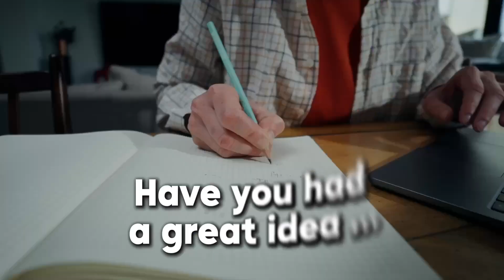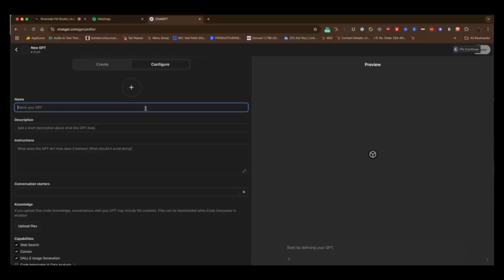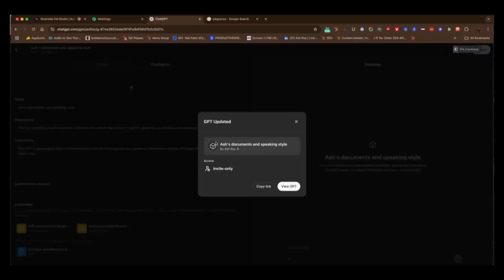How to use ChatGPT in marketing like a Pro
Got a great idea but feel stuck turning it into content? You’re not alone. In this video, I share how I use ChatGPT as a thinking partner to shape fuzzy thoughts into clear, actionable content—without the overwhelm.

🎯 Real examples, simple steps, and a custom GPT setup that changed the game for me.
Timestamp:

00:00 Introduction: Overcoming Overwhelm with Chat GPT
00:51 Using Chat GPT as a Brainstorming Partner
02:38 Creating a Custom Chat GPT
05:05 Practical Applications of Chat GPT
09:51 Conclusion: Empower Your Creativity with AI

97% Get Goal Setting Wrong. Here's How 5 Experts Do It -    • How to set goals in 2025: Here's How ...
I Asked Seth Godin What He Really Thinks About Storytelling -    • I Asked Seth Godin What He Really Thi...
Hiring The Best People: Tips to find great employees In 2024 -    • How to hire The Best People In 2024

If we haven’t met before - Hi, I'm Ash Roy I Help High-Achieving Professionals to Turn their Ideas into secondary income streams, in weeks, not months.

Embracing the journey of diversifying income streams entails prioritizing independence, flexibility, and fulfillment alongside established careers.

Through my videos here on this channel, my podcast Productive Insights Podcast and via my blog, I share strategies and tools to help you find financial freedom and build a life you love.